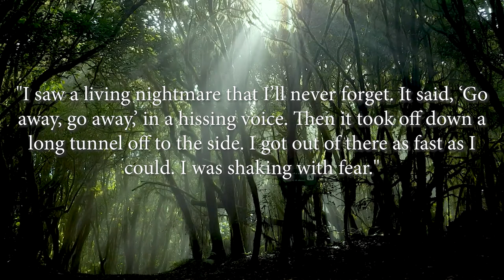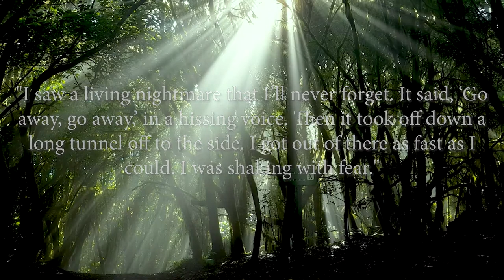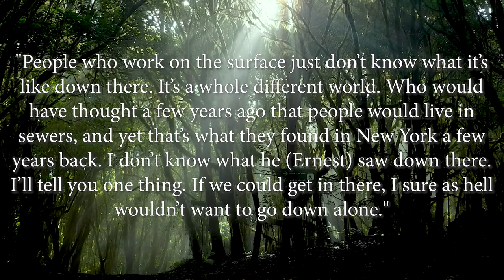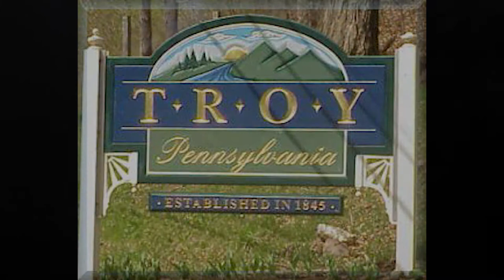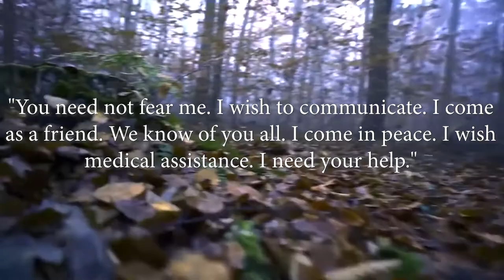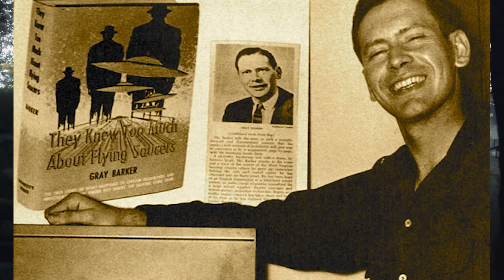The Unknown Files: Even more bizarre cryptid encounters!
Some of the most bizarre cryptid and entity encounters out there seem to occur only once. These are the cases where witnesses have come across something beyond their comprehension yet are never seen again, to disappear back to whence they came.